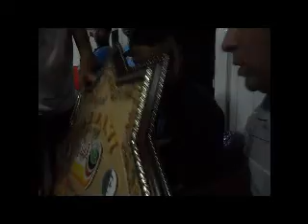احتفال الانصار مع هلال سوداني بمناسبة استدعائه للمنتخب الوطني 05